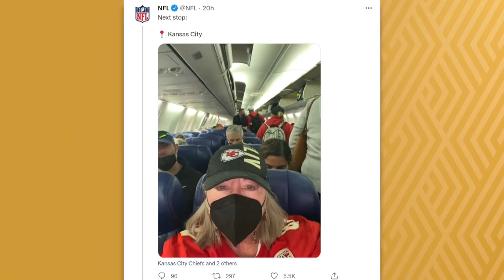Cleveland Heights brothers Travis and Jason Kelce to compete in NFL conference championship games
This weekend, Cleveland Heights brothers Travis and Jason Kelce are set to compete in the NFL conference championship games.

Northeast Ohio will be well represented as the NFL teams take the field for AFC and NFC Championships this weekend.

Cleveland Heights High School alumni Jason Kelce, an All-Pro center for the Philadelphia Eagles, and Travis Kelce, one of the top tight ends in the NFL for the Kansas City Chiefs, are both ready to compete in their respective games this weekend.

3News' Jim Donovan spoke with the Kelce parents to discuss their sons ahead of them taking center stage on Sunday for the big games.

"It's just been amazing. It is very humbling to see how they have turned out, and it's just been a really fun ride," exclaimed Donna Kelce. "I'm a mom that's happier than a mother should be."

In 2022, Donna decided to embark on a 1,300-mile one-day trip to see Jason's Eagles compete against the Tampa Bay Buccaneers and Travis' Chiefs play against the Pittsburgh Steelers during the Wild Card round.